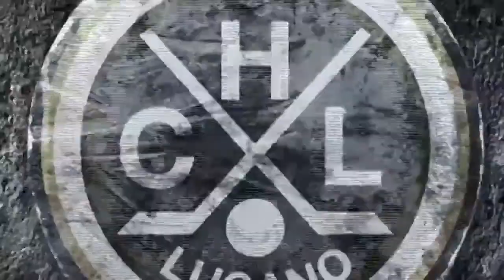HC Lugano vs Berna Game 2 Semifinale